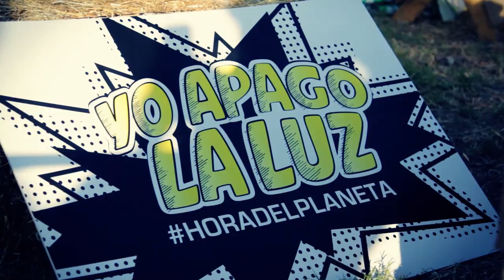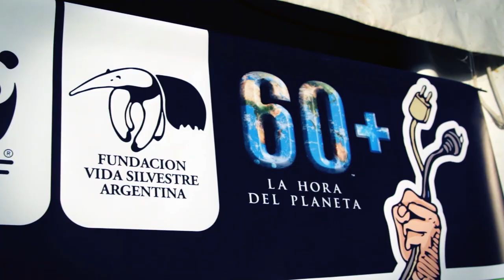La Hora del Planeta en Lollapalooza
Estuvimos en el Festival Lollapalooza y mucha gente sumó su poder a HoraDelPlaneta. Animate vos también y mandanos TuPoder.